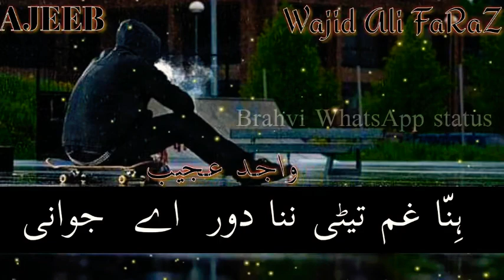26 December 2019